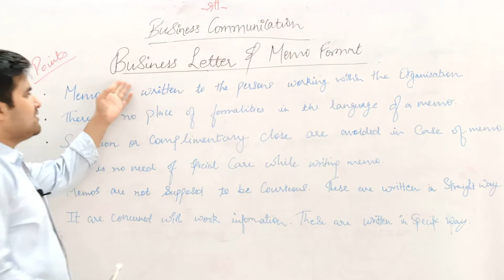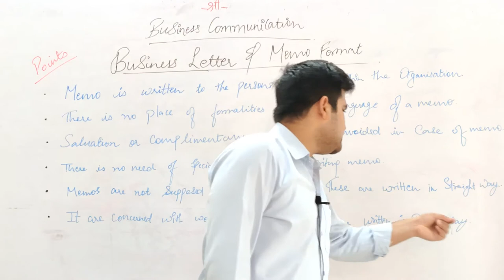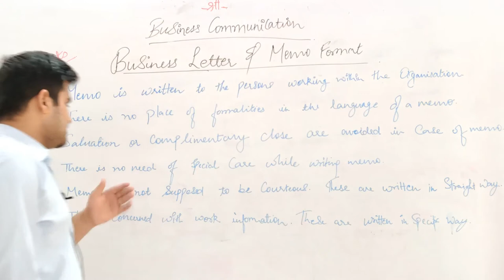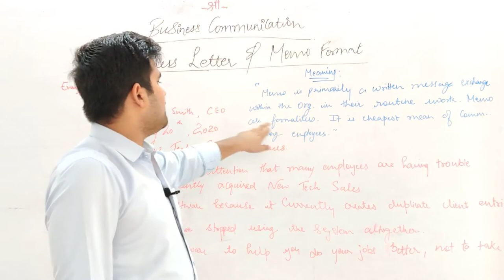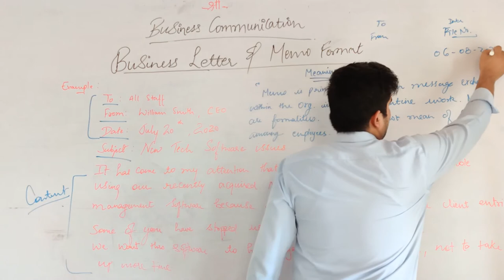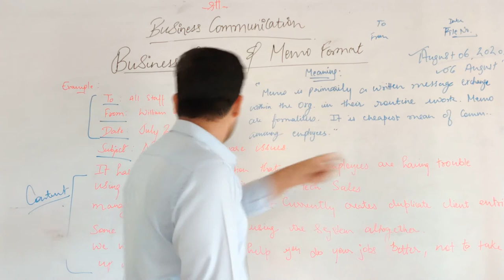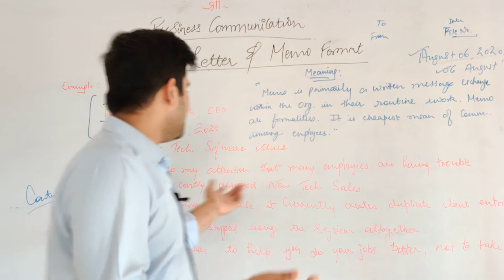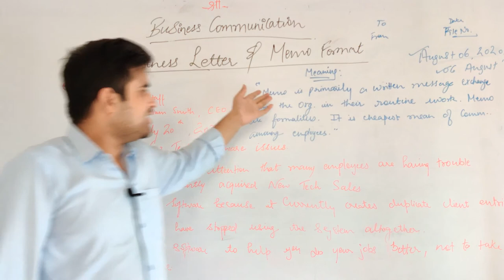Part 10 memo format || B.com Business Communication Lecture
MEANING OF MEMORANDUM

Memo or Memorandum is primarily a written message exchanged within the organization in their
Memos are conferment form of writing as the message is written without any effigy. It is the cheapest me are of communication among employees. The message mentioned on a memo can also be preserved for be written. Most organizations use printed memo with date, name of sender, name Recipient and space for subject. A standard format of memo is given below:
                Re K. Industries
File… ..
To…….                                                                                                                                                                   Date..…
From……
Subject…

DIFFERENCE BETWEEN LETTERS AND MEMOS

LetterMemo1.Letter is written to persons Memo is written to the persons outside the organization.Memo is written to the person working within the organization.2.Generally, language of the letters is formal.There is no place of formality in the language of a memo.3.Salutation and complimentary close have a. great importance in are avoided in case of letters.Salvation or complimentary closes are avoided in case of memos.4.Special care should be taken while There is no need of special care drafting letters.There is no need of special care while writing memos.5.Generally, the language of the Memos are not supposed to be letter is polite and appealing.Memos are not supposed to be courteous. There are written in straight way.6.Letters need explanation and Memos are concerned with work broad interpretation.Memos are concerned with work information. These are written in specific and concede

Hello everyone

Greetings from dream topper!!

We have discussed about business communication in this video.

We have focused on  memo format in this video

Also, we had discussed about answer writing so students can able to perform well in there exams.

Best Regards

Dream Topper